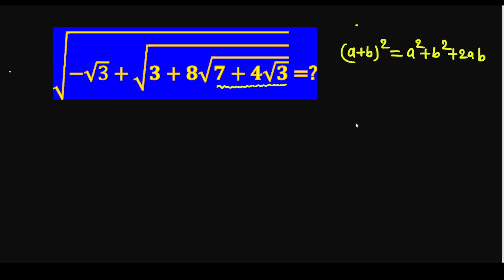√(-√3 +√3 +8√(7+4√3) )| PAKISTAN MATHS OLYMPIAD QUESTION |VALUE OF SQUARE ROOT USING MAKE QUADRATIC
Hello 👋 guys, I uploaded math problem everyday new questions with new concept. I uploaded algebra problem , calculus problem,other math , linear algebra etc with good quality content. It will be helpful for competitive exams like math Olympiad and other exam.
I promise to you guys I upload everyday math problem so.

 AND PRESS 🔔
THANK YOU 💖 SO MUCH
________________________✔️______________________subscribe🙏_____________________________________________________like🙏___________

1. PRMO PRO &IMO
2. How to prepare math Olympiad
3. Math Olympiad sample paper
4. How can i Top in math Olympiad exam
5. Math Olympiad questions paper
6. International math Olympiad
7. Math exam group
8. Best math Olympiad youtube channel
9. Olympiad mathmatics question paper
10. Math Olympiad training
11. Olympiad math competition
12. How to win math Olympiad competition
13. Olympiad qualifier exam
14. US Olympic coach
18. Easy to solve
19. Number theory
20. Easy approach to solving
21. Math counts
22. Math at work
23. How can find maximum mark in
mathmatics
24. Solve equation
25. Solve system of equations
26. Radical equation
27. Rational equation
28. Rational equations
29. Simplify given equation
30. Prime number
31. Prime numbers
Find limit
Find value of x
Kaise hal kare
Gadit ka question
Find limit
Kaise hal kare
Gadit ka question
Gadit ke questions
Math ka matalab
Math ka hal
British math
American math
Japanese math
Sweden Olympiad math
France Olympiad math
Germany math Olympiad
Italy maths Olympiad
Math activity
Mathmatics activity
Solve for x
Solve for x and y
Kaise solve karen
Jr. Japanese math
Premath Olympiad
Arithmetic calculation
Fast calculation
Numerical math Olympiad
Numerical math questions
Numerical math Olympiad question
Division ➗ multiplication❌ addition subtraction
Bodmass rule math
Let's solve in a simple way
Geometry questions
Geometry question
Algebraic expression
Algebraic question problem
Solve for x and y given equation
Probability questions
Permutations and combinations
Digit math problem
Factor of x and y
Arabic math